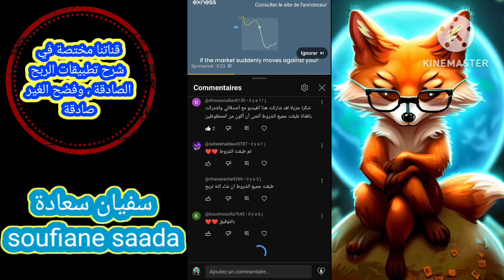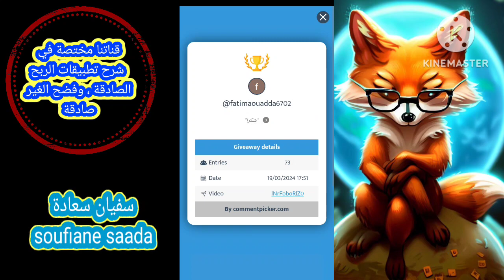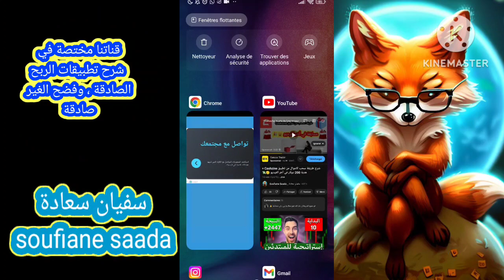سحب الفائزين ب 200 دولار في المسابقة التي نضمناها 💸💸 🌎♥️♥️💗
سحب فائزين في مسابقتنا
رابط المسابقة :